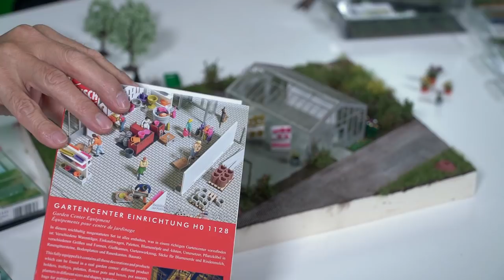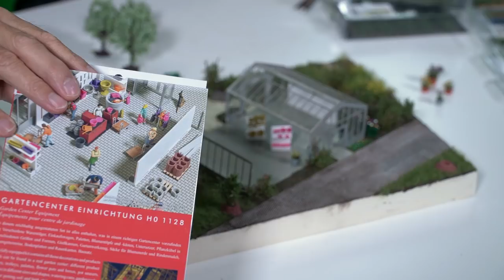Themenwelt Frühling Teil 1. Frank Buttig und Thorsten Ströver bauen einen Gartenmarkt.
//Dieses Video beinhaltet bezahlte Produktplatzierung//